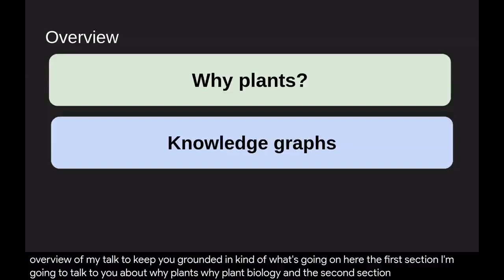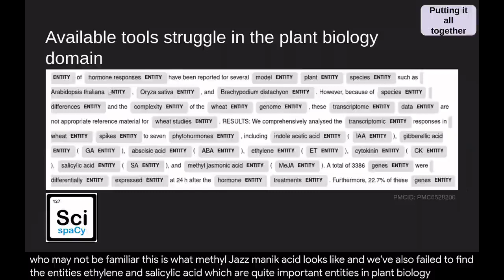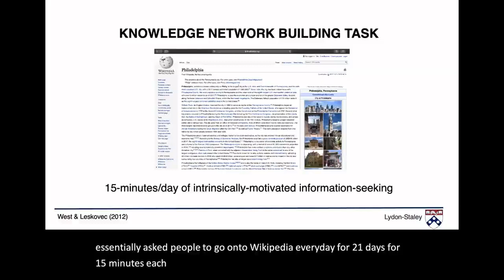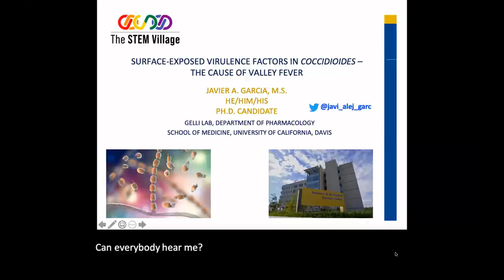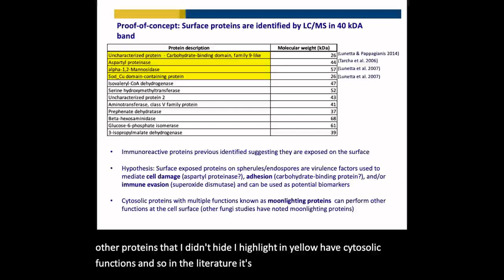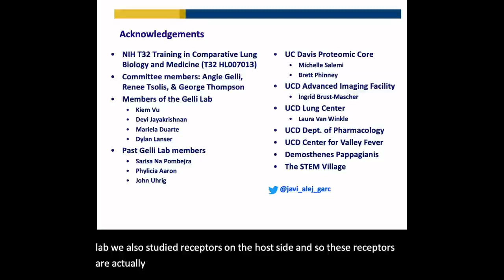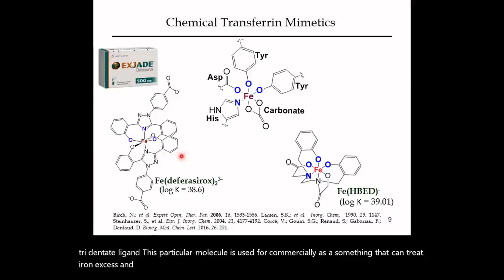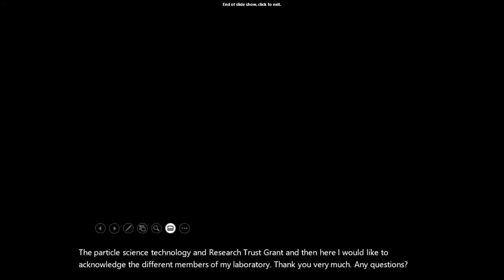The STEM Village Symposium - Session 8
This is the final of eight sessions of the inaugural STEM Village symposium SVVS20.

In this session we hear a dialogue between Lisa Graumlich and Melissa Watkinson, before hearing talks from Serena Lotreck, David Lydon-Staley, Javier Garcia, and Arthur D. Tinoco

Timestamps:
[00:00] Lisa Graumlich and Melissa Watkinson, University of Washington, USA: Queer Villages Past and Present: An Intergenerational and Intersectional Dialogue
[1:01:32] Serena Lotreck, Michigan State University, USA: How to know what we don’t know: Using domain-specific knowledge graph reasoning to comprehensively synthesize information in plant biology literature
[1:19:22] David Lydon-Staley, University of Pennsylvania, USA: Hunters , busybodies, and the knowledge network building associated with deprivation curiosity
[1:35:44] Javier Garcia, University of California Davis, USA: Surface exposed virulence factors in Coccidioides – the cause of Valley Fever
[1:45:39] Arthur D. Tinoco, University of Puerto Rico Rio Piedras, USA: Synergizing titanium(IV) and iron chelators to decrease the bioavailability of iron in cancer cells
[02:09:17] Closing Remarks from The STEM Village